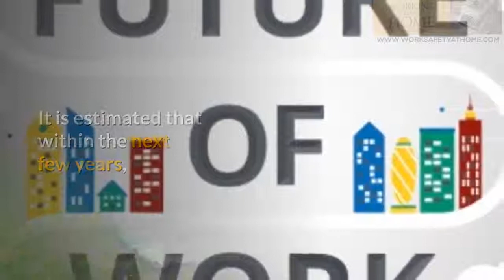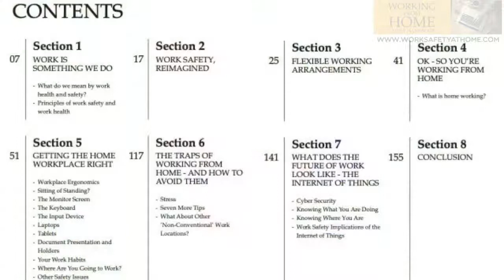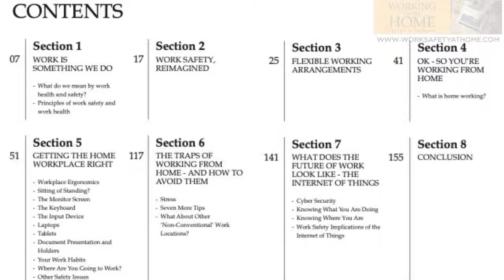Working from Home Safety Handbook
An employee handbook for working safely from home - or other remote and/or unconventional workplace. Work is something we do - not just a place we go.